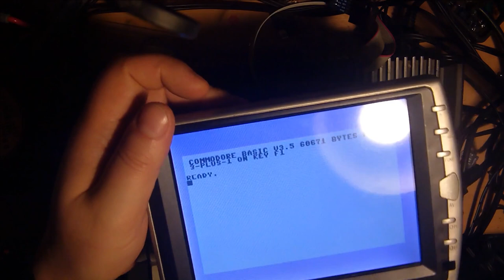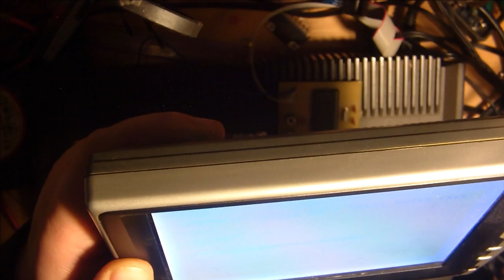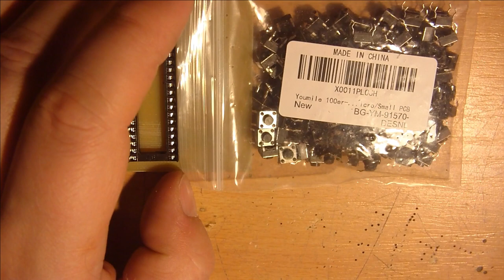SD karte am Commodore Computer. SD2IEC.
Tja habe ich mir anders Vorgestellt. Scheint aber reine Software problematik zu sein vom Microcontroller. Der Commodore Plus4 kann ja zugreifen. Und erkennt ja das auch als Laufwerk.

Heiko Remus
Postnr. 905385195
Packstation 102
23556 Lübeck

Kapitel:
0:00 Was habe ich da gebaut.
0:40 Anschließen und Funktions erklärung.
2:27 Demonstartion.
3:05 Was macht das Ding nun genau.
4:25 Was könnte der Fehler sein?
6:40 Andere Optionen ?
8:36 Platine Löten
26:54 NEIN Nächster Boher kaputt.
28:19 Tötliche Verletzung.
28:55 Weiter gehts.
34:26 Beschreibung fehlerhaft.
34:48 verabschiedung.